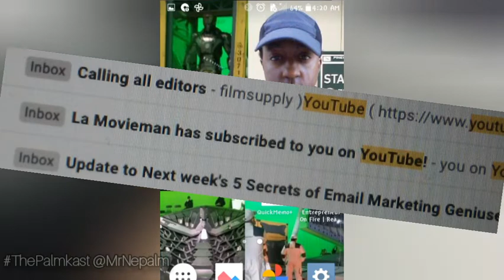Ivy Mike @djdirekk feat. L.A. da Movieman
In this NU Episode, which is part of  the "Be Ye Not Deceived" Season 🎬

The intro starts with Corey outside looking at a rainstorm that is going to give him cover for a short "4:20 Break" and as he goes inside, we get introduced to L.A. da Movieman who's chopping it about some of his obeservations.

The ending is a freestyle from him after work inside The Nepalm Think Tank (TNTT), followed by footage of IvyMike

Ivy Mike
Directed & Edited by:
Dee Jay Direct